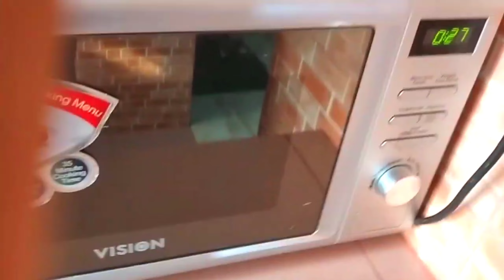১২ টি সেরা কিচেন টিপস || 12 Best kitchen Tips That will Change your life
১২ টি সেরা কিচেন টিপস || 12 Best Kitchen Tips That will Change your life

Today I have shared my Daily lifestyle vlog video. This day is very special for me. I have shared some gardening and cleaning activities at my house. l have also shared my new furniture. In the whole video, l have shared my motherhood journey. Hope you love this vlog.

আসসালামু আলাইকুম, সবাই কে শুভেচ্ছা জানিয়ে আরও একটি নতুন ভিডিও তে।আমার সারাদিনের টুকিটাকি কাজ নিয়েই আমার প্রতিদিনের ভিডিও গুলো সাজিয়ে থাকি।এখানে আমার জানা ছোট ছোট টিপস, এবং আপনারা উপকৃত হবেন এমন কিছু শেয়ার করার চেষ্টা করি।আশা করি আপনার একটু হলেও উপকৃত হবেন।

12 Amazing Kitchen Tips & Hacks. Useful Cleaning.
কিচেনের কষ্ট কমাতে সব গৃহিনীদের জন‍্য ১২টি অসাধারন কিচেন টিপস। ১২টি কিচেন টিপস । 12 cleaver kitchen tips .kitchen hacks, amazing kitchen tips and trikcs.cooking tips, rannaghor tips, ranna r tips, কিচেন টিপস, কিচেনের লাইফ ইজি করা ১২টি কিচেন টিপস, অবাক করা কিটচেন টিপস, গুরুপপূর্ন কিচেন টিপস, রান্নার টুকিটাকি টিপস, কিচেনের কষ্ট কমানোর কিচেন টিপাস। দরকারি কিচেন টিপস, kitchen Tips India, kitchen tips tamill, kitchen hacks